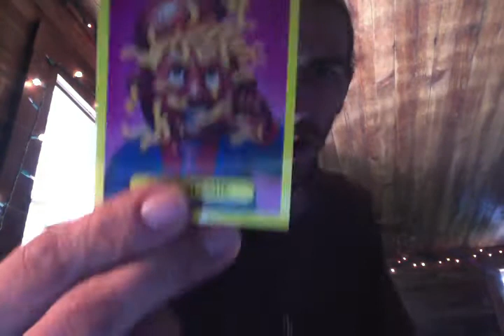gpk before my wedding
opened my last 2 packs of gpk as a single man